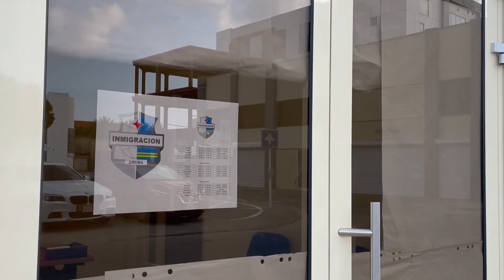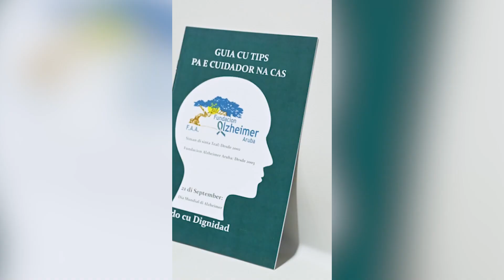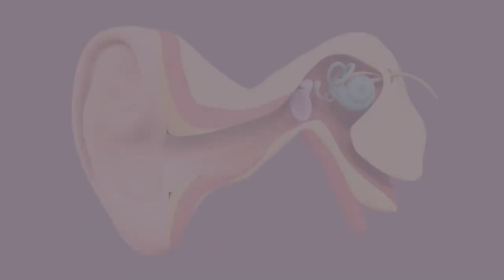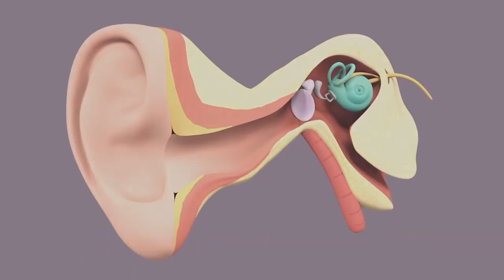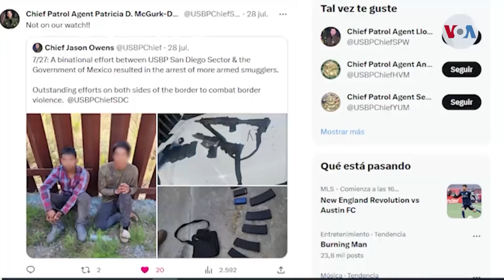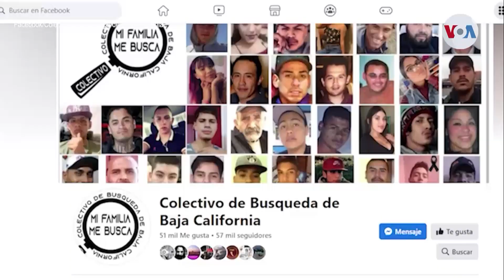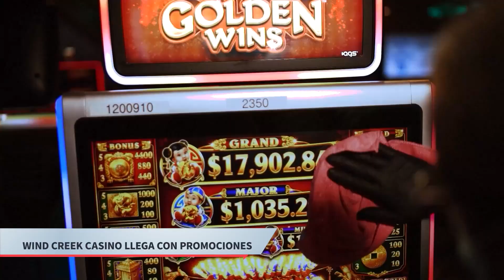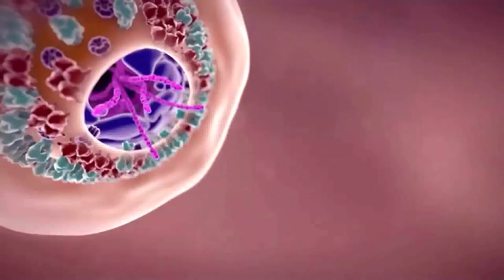Primera Plana con Alejandra Forero 07 de septiembre 2023